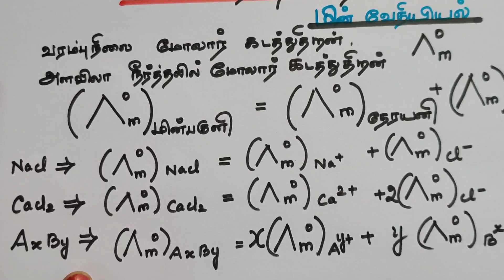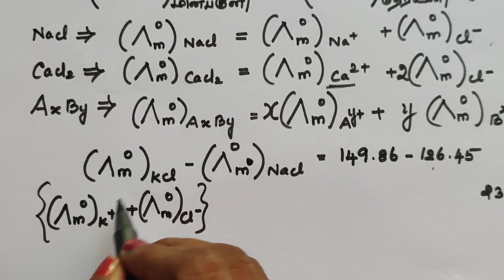TN 12th New Syllabus -Vol2-கோல்ராஷ் விதி - மின்வேதியியல்